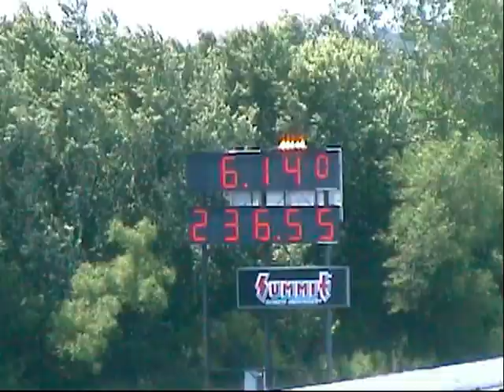nostalgia funny cars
Filmed at the 2007 NHRA Hot Rod Reunion, Columbus Ohio.